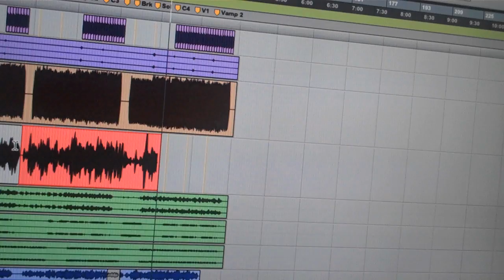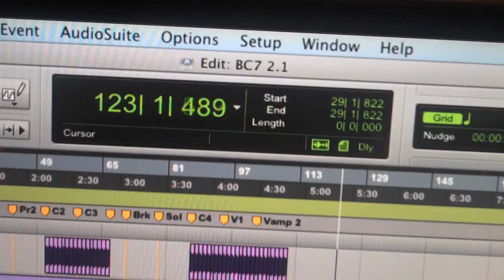Brian Culbertson's "DREAMS" Vblog 17: Alex Al 2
From the sessions of Brian Culbertson's "DREAMS" album (released on June 12, 2012):

Here's Alex Al back in the studio laying down some more bass!!  There's no one like Alex!!